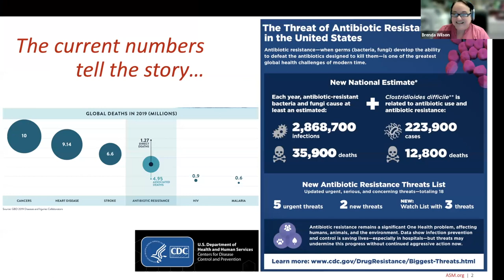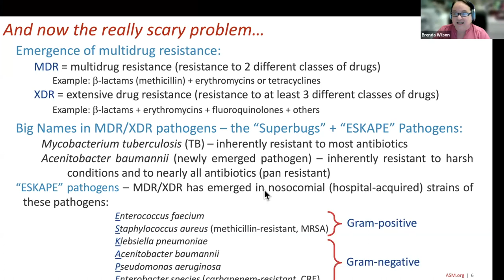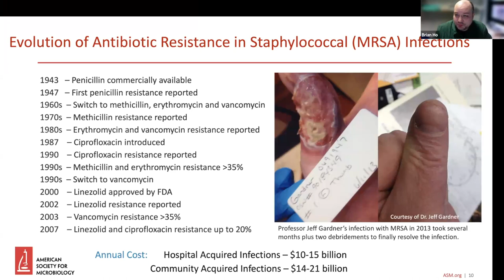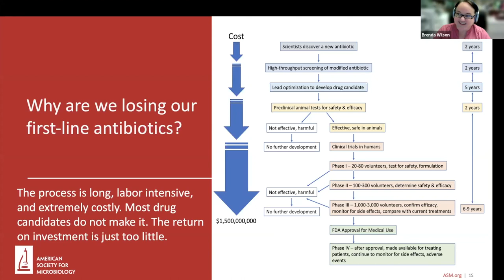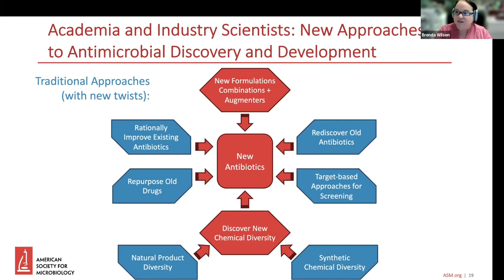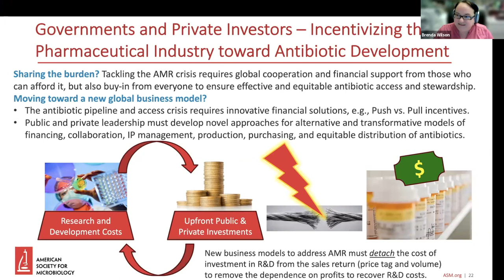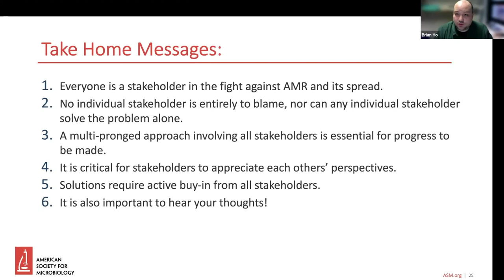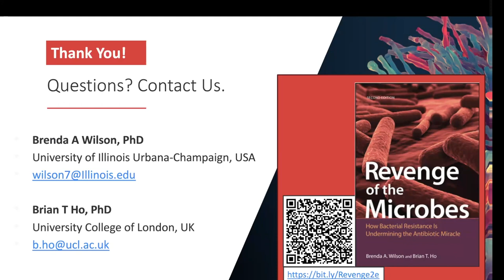The Antimicrobial Resistance Crisis: Transitioning from Blame Game to Synergistic Solutions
Tune in as Brenda A. Wilson and Brian T. Ho, authors of the newly published ASM-Wiley book, “Revenge of the Microbes, Second Edition,” dive into an exploration of the antimicrobial resistance crisis and present an integrated view of various stakeholder perspectives, concerns and motivations needed to dismantle barriers that prevent a collective fight.